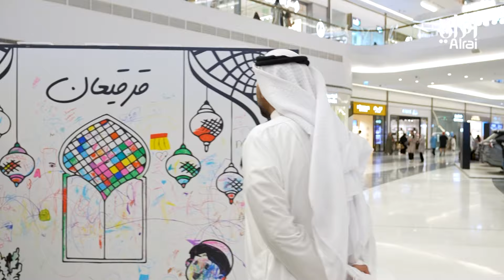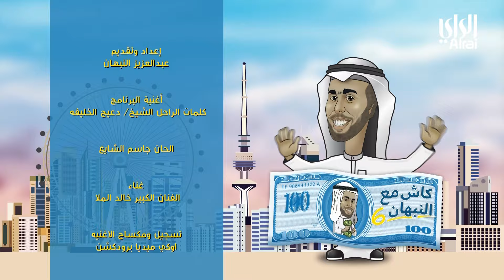كاش مع النبهان الموسم السادس | مول العاصمة 13 | الحلقة التاسعة عشر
إعداد وتقديم : عبدالعزيز النبهان

برنامج مسابقات غير تقليدي بتصوير خارجي بين الجمهور تدور فكرة البرنامج حول مجموعة من الأسئلة والأجوبة في المعلومات العامة و الثقافة في مختلف المجالات، ويحصل فيها الفائز على جوائز  نقدية وعينية قيمة.